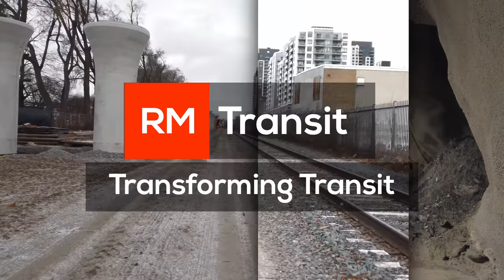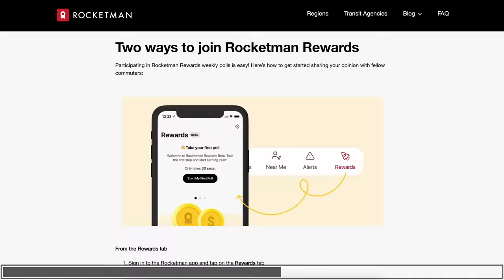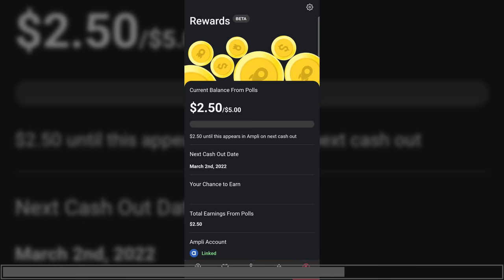So You Built the Wrong Transit System... What Now?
Many cities (especially in North America) build transit that doesn't make sense for them. In this latest video, I talk about how cities can transform existing transit lines into entirely different forms of transit.

=ATTRIBUTION=

=MERCH=

=ABOUT ME=